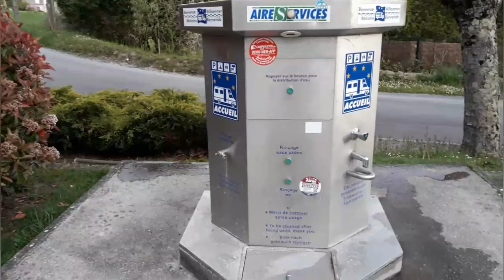Área autocaravanas Angulema Touvre ( Francia)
Área del pueblo de Touvre que utilizamos después de nuestra visita a Anguleme en Francia. Muy Bonita, limpia y tranquila.